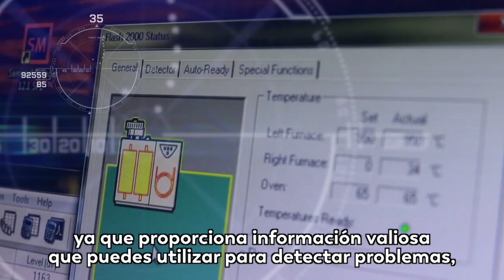¿Sabes qué es Big Data?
Conozca el significado del Big Data en nuestra trivia de Más TIC Mejor País TV